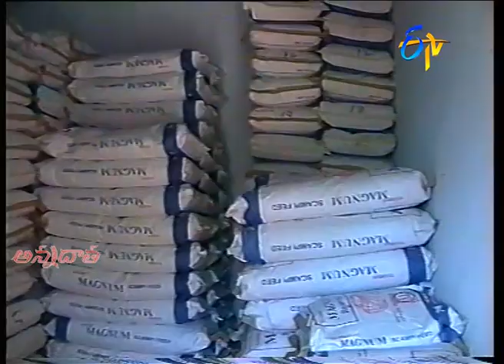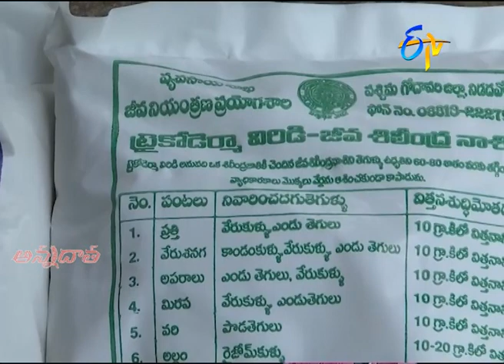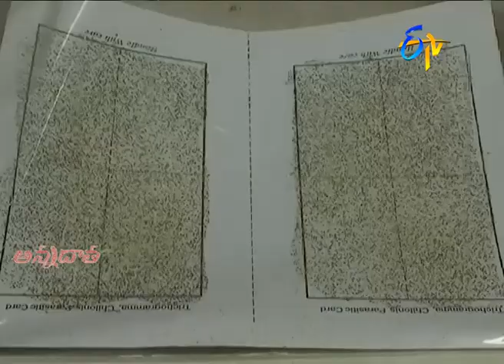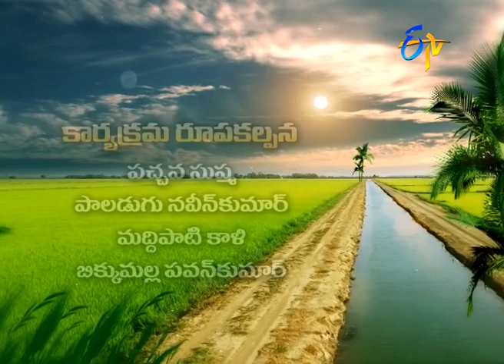15th November '20 | Annadata | అన్నదాత | Full Episode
వరికి ప్రత్యామ్నాయంగా రబీ ఆరుతడి పంటలు
ప్రస్తుతం గొర్రెల పెంపకంలో జాగ్రత్తలు
చీడపీడల నివారణకు ట్రైకోడెర్మా, ట్రైకోగ్రామాల వాడకం